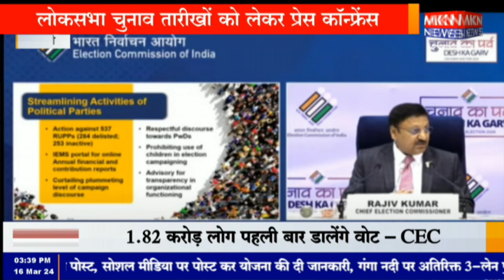दिल्ली-लोकसभा चुनाव तारीखों को लेकर मुख्य चुनाव आयुक्त राजीव कुमार की प्रेस कॉन्फ्रेंस- भाग- 1